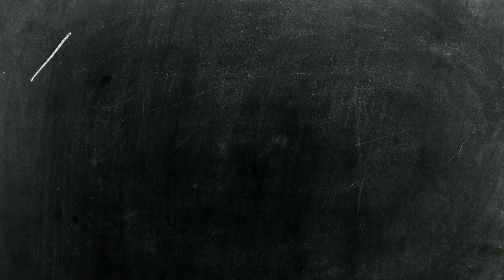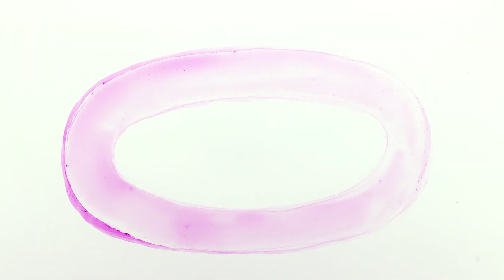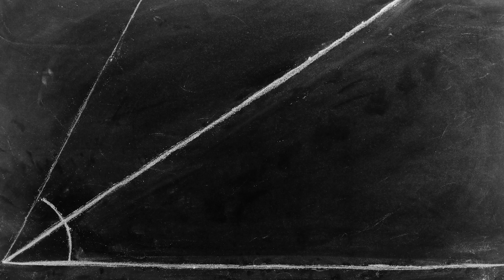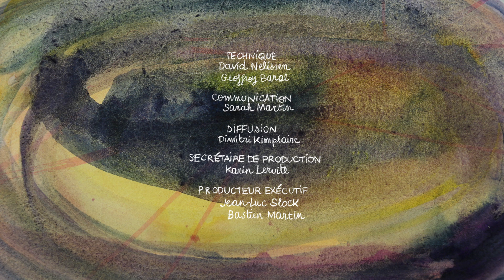Lemon Felixe - ANOUMA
Image:
Réalisé par Alexia Creusen
Produit par Caméra etc.

Anouma : n.f néologisme

L' Anouma est la force vive qui, en dépit de l'organisation millimétrée que l'on s'efforce de mettre en place, vient chambouler tous nos plans initiaux.

L' Anouma n'est à priori ni positive ni négative, ou peut être les deux.

Elle fait écho à la chaleur du ventre dans lequel nous baignions quand nous mesurions moins de 50 cm et vient nous rappeler notre essence.

Et même si c'est parfois bien relou, il vaut mieux l'accepter, l'accueillir que de lui résister.

"Tu ne peux pas résister quand l'Anouma vient te chercher"

Paroles:

Des petits cubes s'amoncellent
depuis ton enfance
En perpétuelle croissance
tu recherches toujours l'intelligence

Qu'as tu caché sous le tapis de l'ennui?
C'est vrai que le monde est trop grand
pour un seul être vivant

Tu fais tout pour garder
en un bout ton passé
Tes histoires pourtant se fracturent en
débris prismatiques

Chercher la méthode, crouler sous l'effort
Irrésistiblement s'abandonner à l'Anouma
Anouma

Dans tes mains
vibre de la gomme élastique et totalement difforme
D'une chaleur lointaine
Que tu reconnaîtras parmi tous, tous les feux

Toute la douceur que contient ton cœur est
sortie d'un coup
T'as fait sauter le verrou tout autour de toi
est flou et doux et mou

C'est au sommet du contrôle
qu'elle préfère se présenter
Aveuglé.e par sa lumière
Tu ne peux pas l'ignorer

Elle parcourt le chemin des veines,
trouve ton cœur pour l'habiter,
tu ne peux pas résister
quand l'Anouma vient te chercher